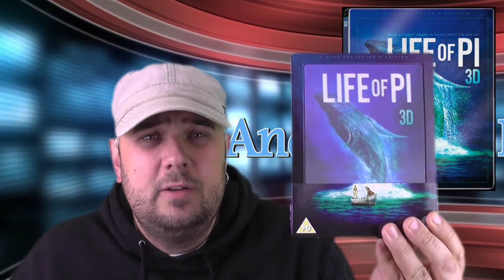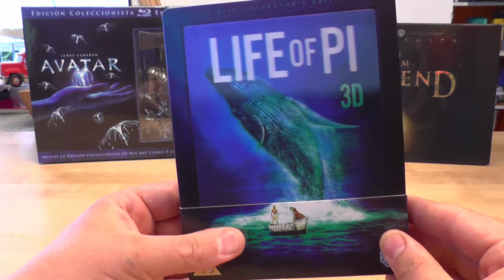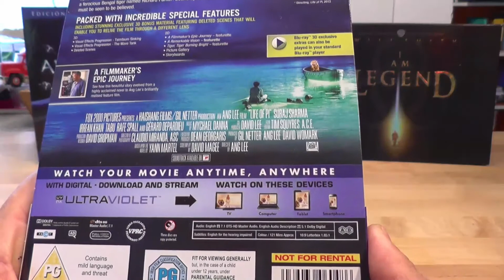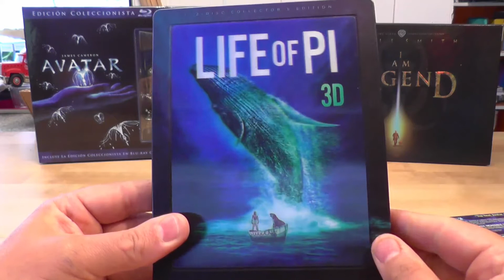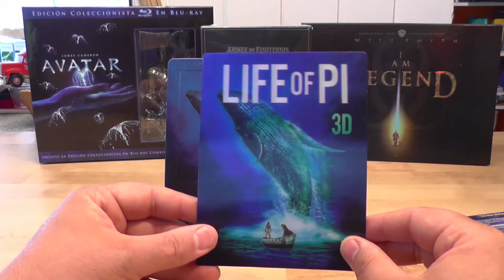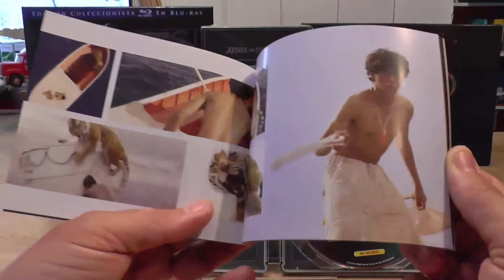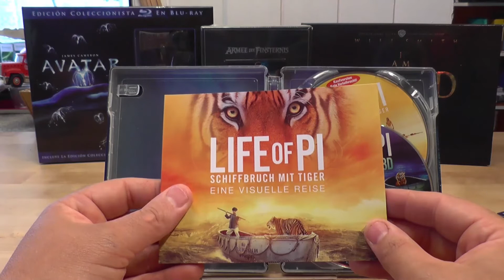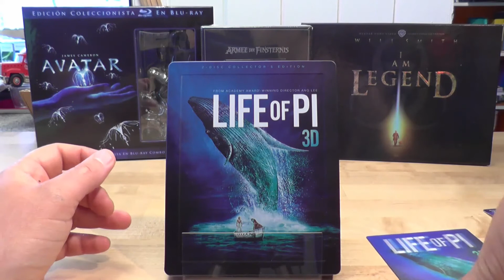Life of Pi 3D - Zavvi Exclusive Limited Edition Steelbook Blu-Ray unboxing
Hallo und herzlich Willkommen zu meinen unboxing Videos
Andys Kino Block ist ein Kanal für Filmliebhaber und Sammler die wissen wollen was wirklich drinne ist!
Bei mir erfahrt ihr was Ihr kaufen könnt und wo Ihr lieber die Finger weg lassen solltet.
Über ein Abo von Euch würde ich mich riesig freuen!
LG Euer Andy von Andys Kino Block